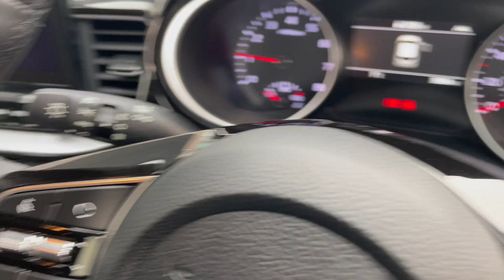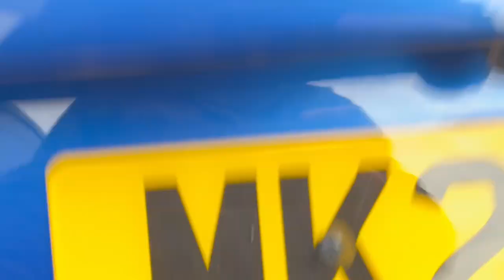KIA XCEED 'CONNECT' (2022) - MK22 EWW